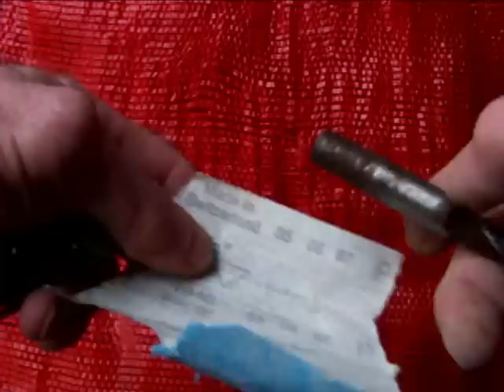Сантехника. Утечка-как найти,устранить. .Plumbing leaks, elimination.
Сантехника  -как найти,устранить утечку. Plumbing leaks, elimination..Поиск утечки в замурованном трубопроводе -простым,надежным методом ,просто берем...